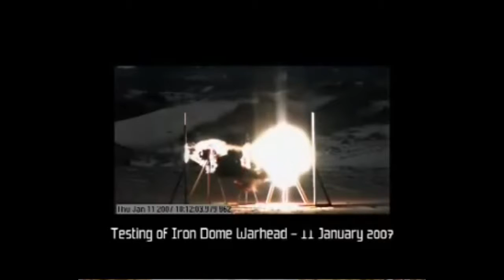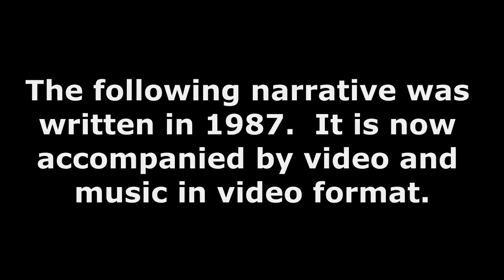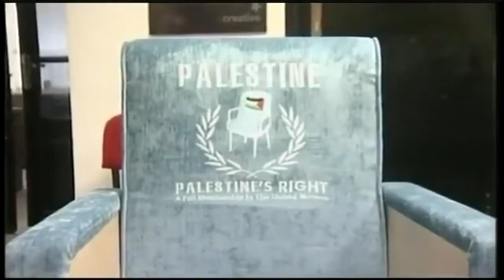PROPHECY IN GAZA, PART 2